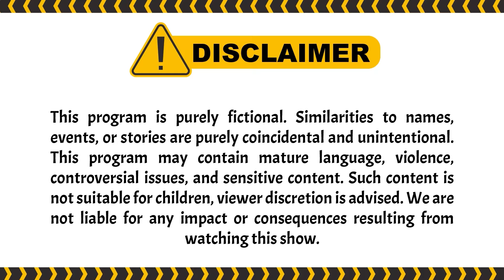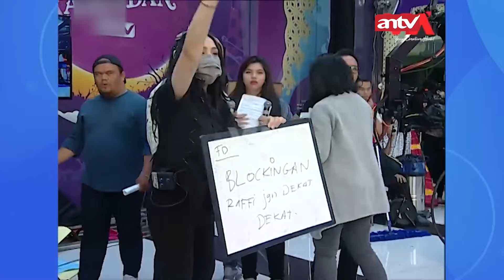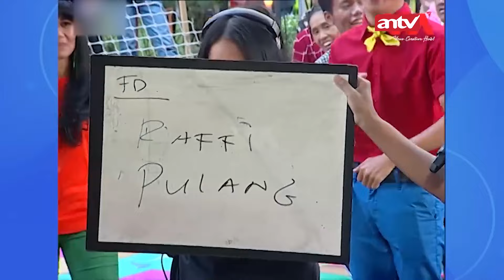Deket-deket Cewek India, Raffi Dilabrak Sama Rafathar! | Pesbukers TV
004077
000008